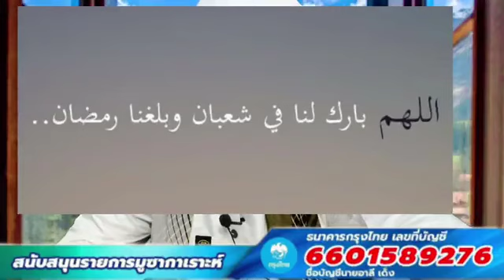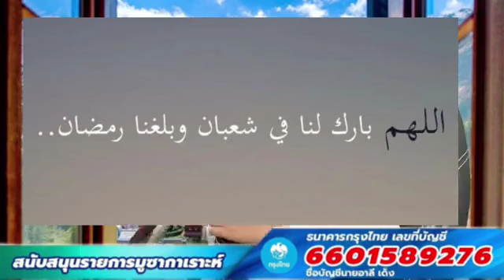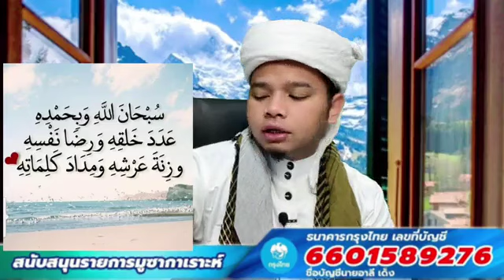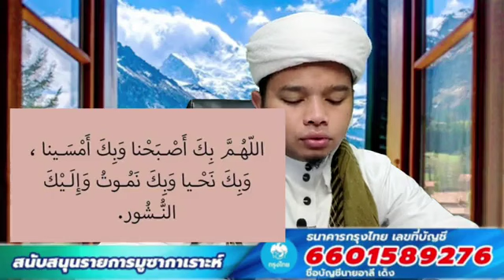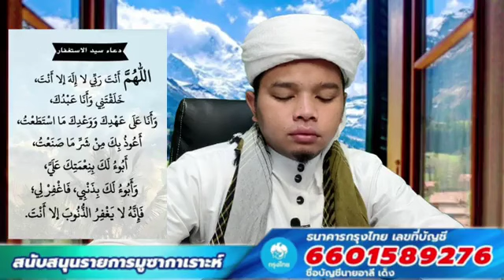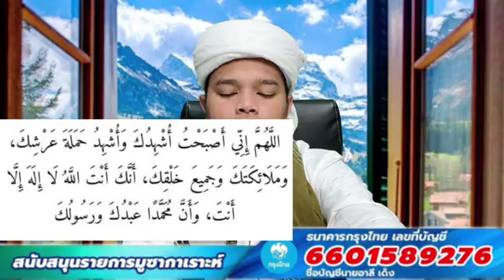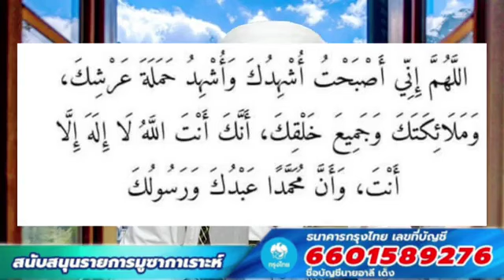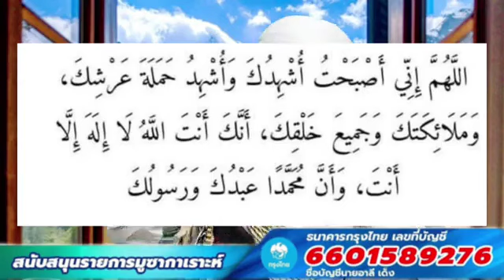Ali Deng | อาลี เด็ง ล่าสุด | รายการ มูซากาเราะ | ดุอายามเช้า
บรรยายโดย : Ali Deng

- บาบอบาซิ กาตอง
- บาบอนัน ยะรัง

ขอให้อัลลอฮ์กำหนดคุณแนวทางถูกต้องของศาสนาอิสลามอามีนๆ🤲🏻🤲🏻